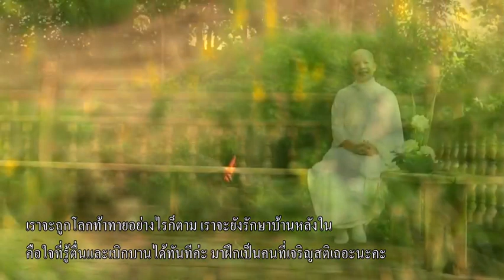ลมหายใจคือบ้าน 20220405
เสถียรธรรมสถาน กรุงเทพฯ